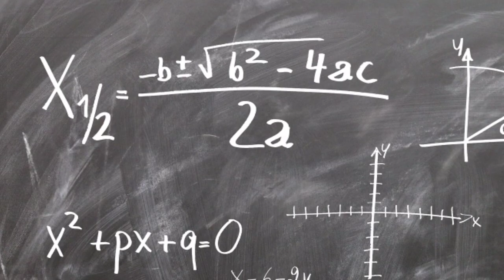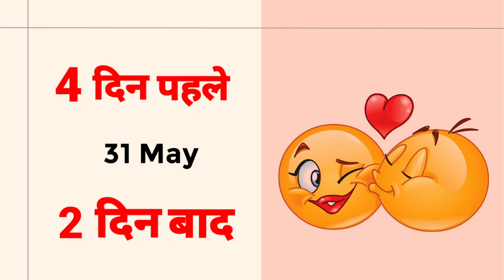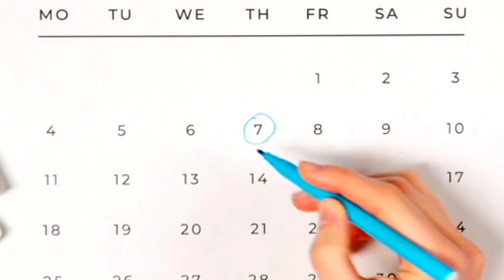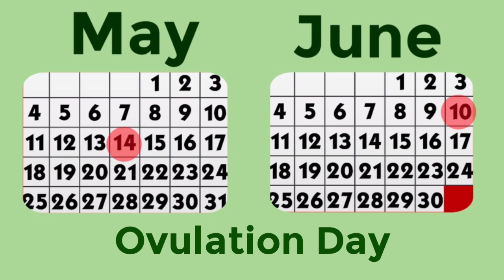Ovulation day kaise pta kare | Ovulation day after periods | ovulation date calculator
Summary

Dosto aaj ki iss video me mene apko ye btaya hai ki ek mahila apna ovulation day kaise pta kar skti hai

Topics covered

Ovulation symptoms
ovulation day kaise pta kare
ovulation days after periods
periods ke kitne din baad anda nikalta hai
ovulation ke lakshan
ovulation day calculator
ovulation day kaise nikalte hai
ovulation date

Any Querry?